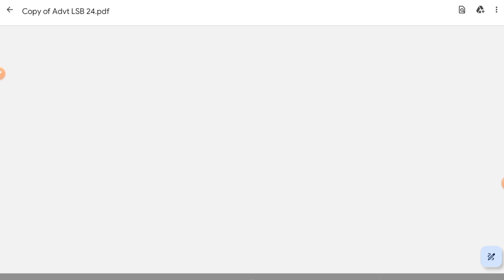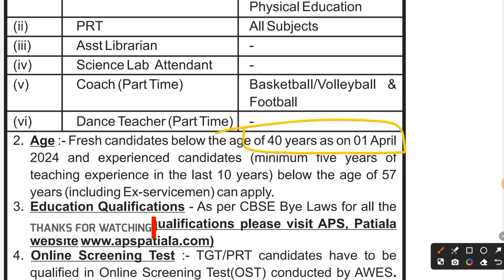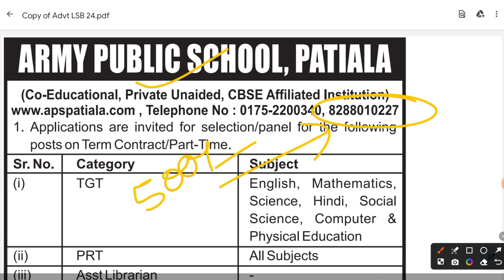AWES/APS VACANCY 2024 | ARMY PUBLIC SCHOOL APS PRT TGT PGT RECRUITMENT 2024 | MITHUN SINGH